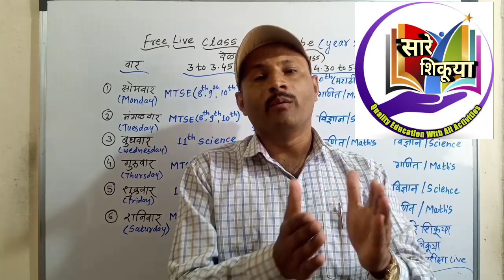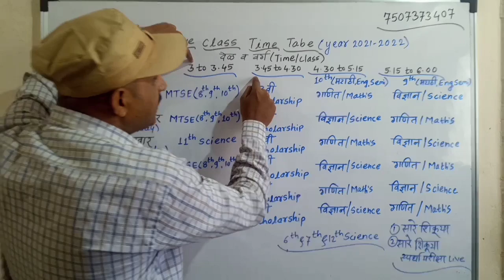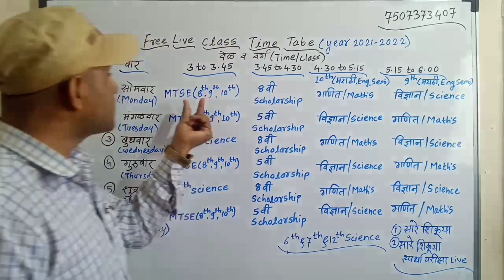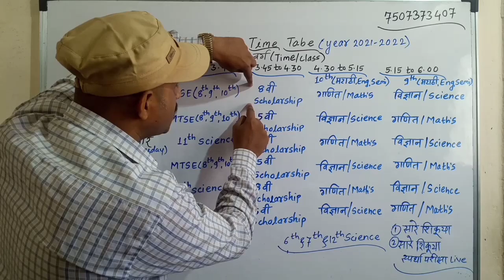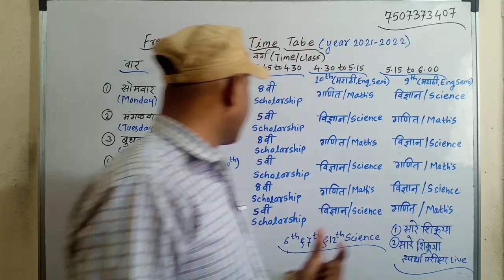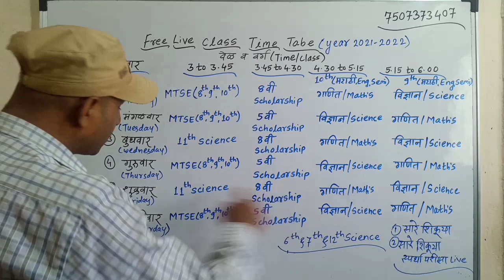रोजच्या 4 मोफत(Free) Live क्लास चे वेळापत्रक-5th-8th, 9th,10th व 11t&12 Science., 1ली ते 15वी अभ्यास